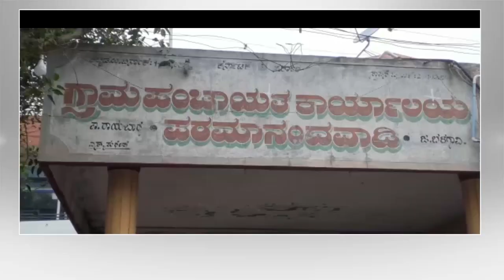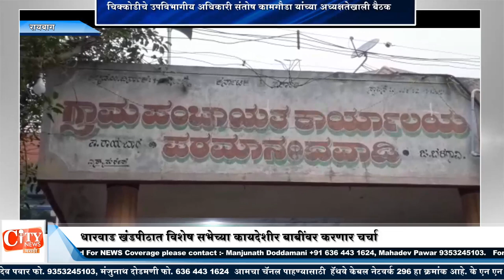Special Meeting On No Confidence Against Paramanandwadi Gram Panchayat President Was Canceled